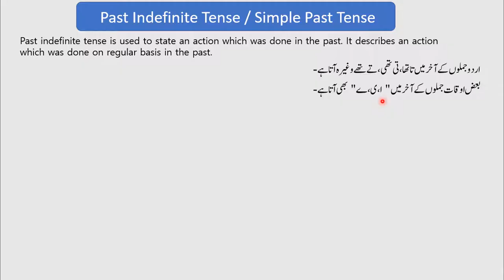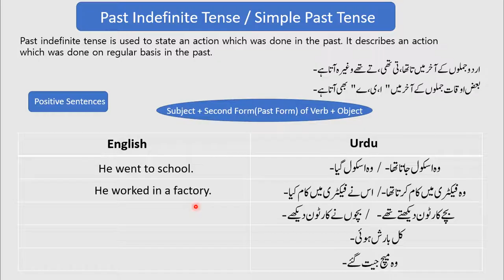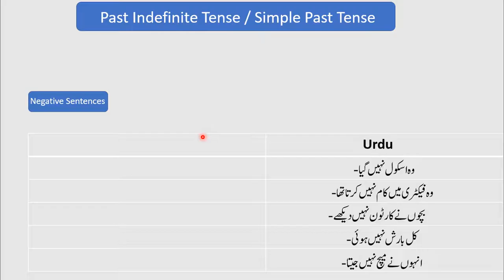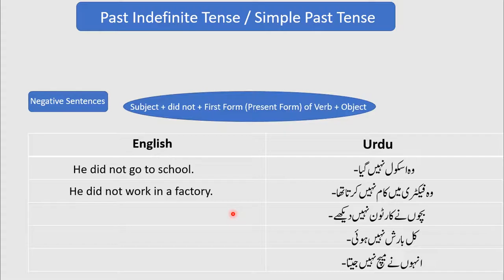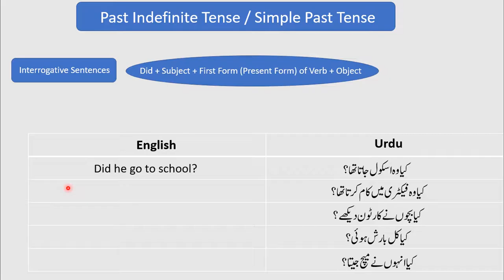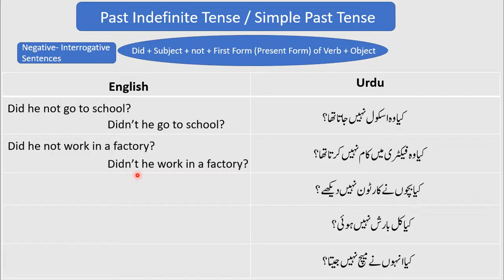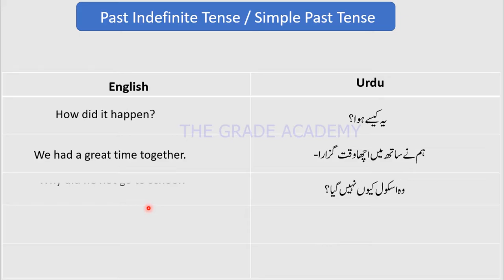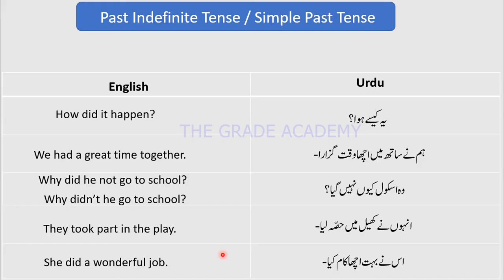Past Indefinite Tense | Tenses in English Grammar with Examples | Tenses in Urdu Complete Course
This lesson explains Past Indefinite Tense or Simple Past tense in English grammar with examples in Urdu/ Hindi . It explains how to identify past indefinite tense in Urdu/Hindi and how to make sentences in English. Also, how to make negative sentences and interrogative sentences in past indefinite tense.